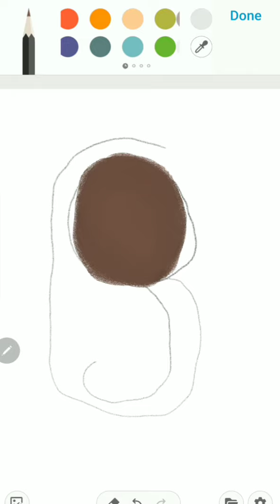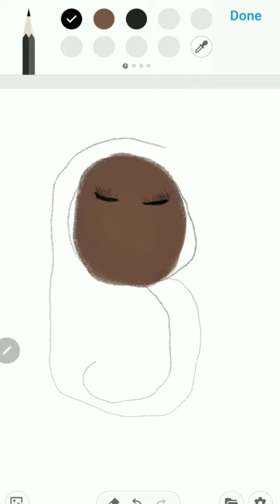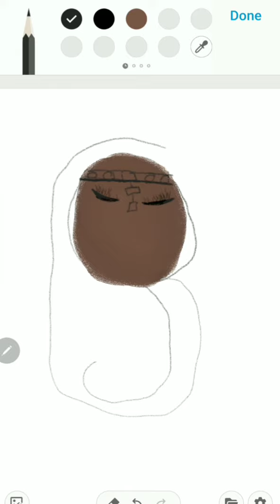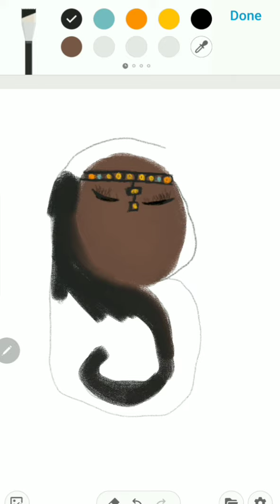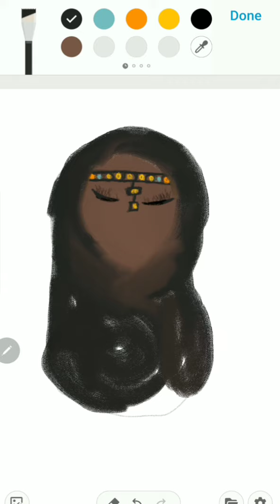An art of my beautiful black muslim woman 🥰🤗😚